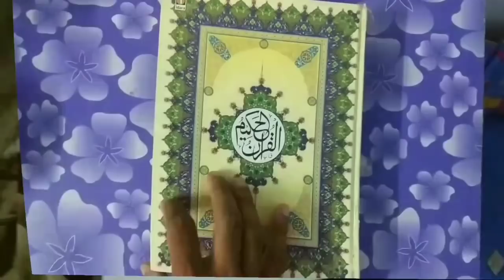Shabe Barat Me Huzoor 'S' Kya Karte The? | Shab e Barat Me Kya Hota Hai | 15 Shaban Ka Bayan | MARB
Shabe barat me hamare nabi huzoor aleihissalam kya kaam karte the? or 15 shaban shab e barat me kya kya hota hai full details masail ka Bayan By Mufti Abdur Rahman Banahara MARB Deeni Malumaat YouTube Channel